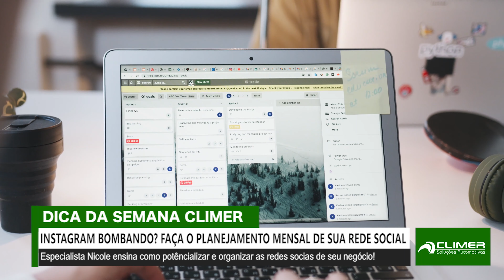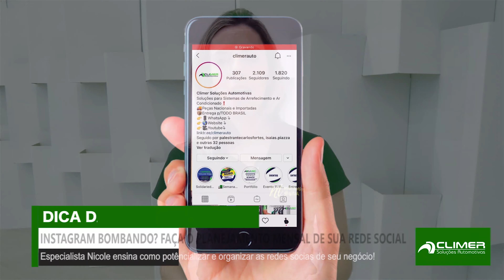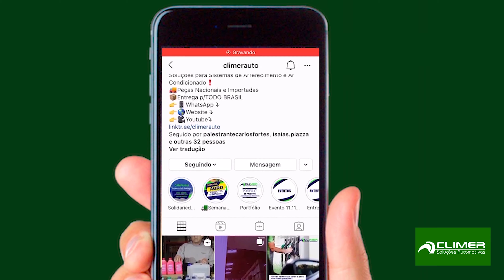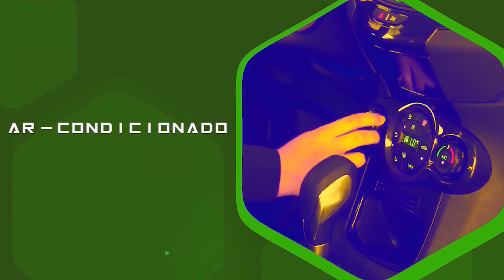INSTAGRAM DA EMPRESA BOMBANDO? APRENDA COMO FAZER UM PLANEJAMENTO MENSAL COM A ESPECIALISTA NICOLE!